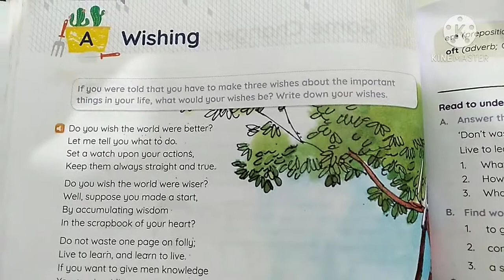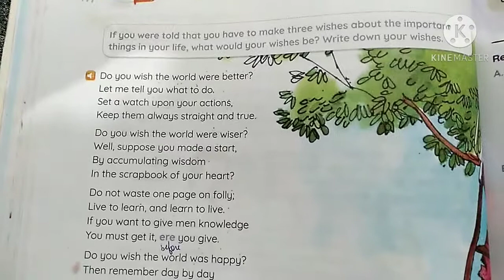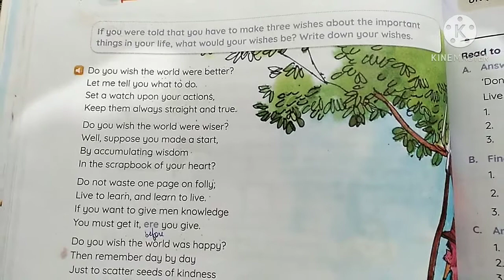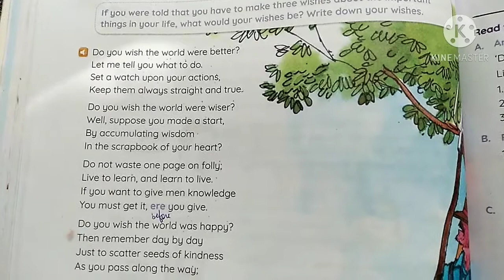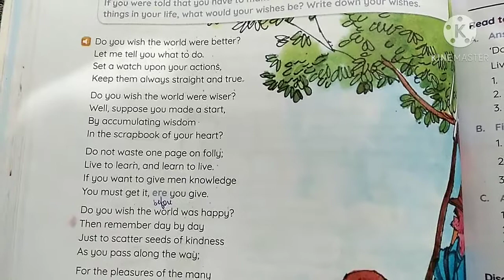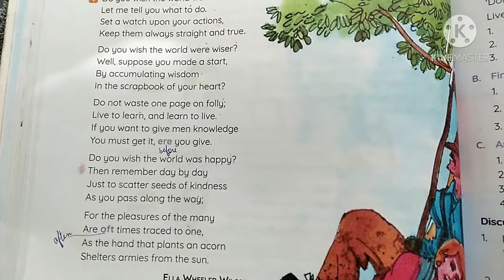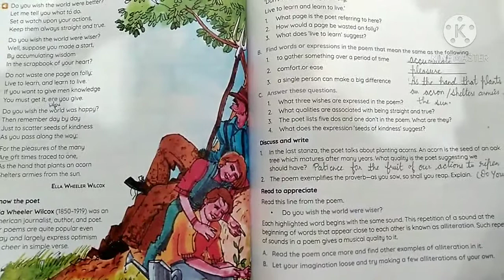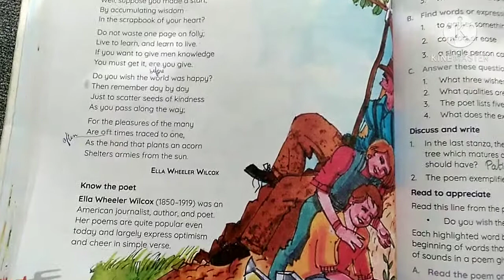Class- 8, English literature, poem- wishing ( Unit- 5 Section - A) by Gunjan Garg.